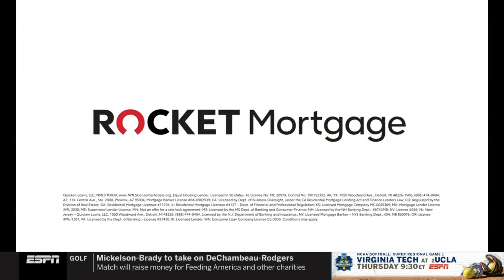ROCKET MORTGAGE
Canal Instagran Miniaturas e dioramas @rei_dasminiaturas